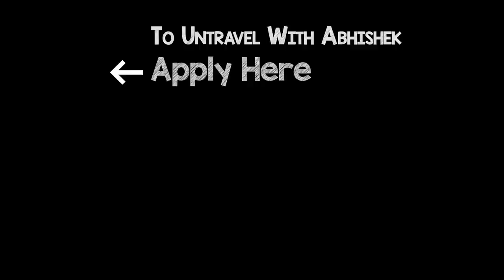An Offbeat Corner Of Jim Corbett Far Away From The Crowd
Discovering A Piece Of Private Wilderness in Corbett National Park - Tanhau is located on top of a hill overlooking the dense forests of Corbett National Park and the winding Kosi river, and has by far the most spectacular views in the whole Corbett area. It is a haven to enjoy nature wildlife away from other tourists, in a manner that infringes the least on the surroundings, leaves a minimal carbon footprint &amp; positively impacts the local communities.

Tanhau was awarded the title of Best Homestay in India (Silver) in the Indian Responsible Tourism Awards 2020 conducted by Outlook Traveller. One can take a thrilling walk through prime tiger habitat during the day, enjoy sundowners while listening to sambar deer alarm calls from the thick forest below, dine al fresco while counting shooting stars in the night sky; or could choose instead to simply enjoy the peace; spectacular view with a book; wholesome soul food instead. The options on offer are myriad, and some are ones that are truly unique.
To reach Tanhau, the last four kilometers are along a jungle dirt track, and is quite an exciting drive best done in a 4WD.